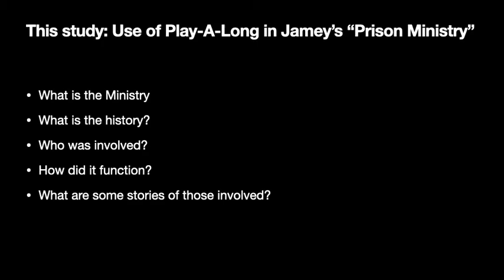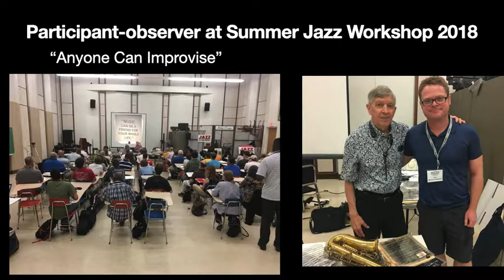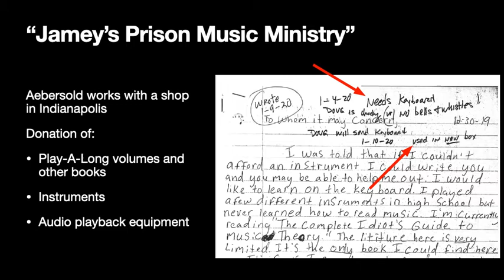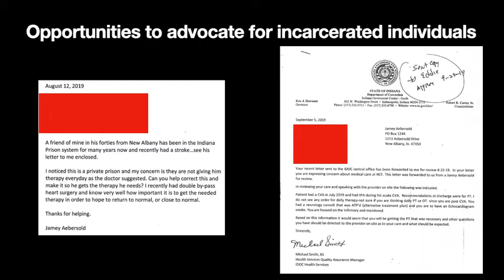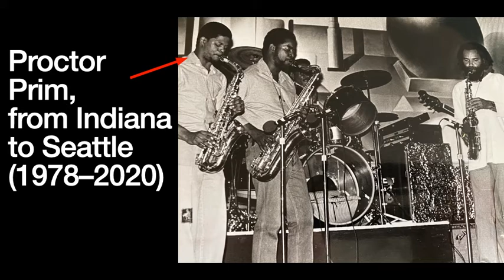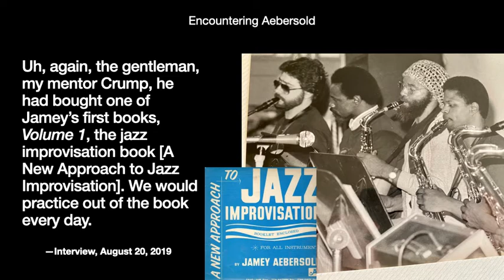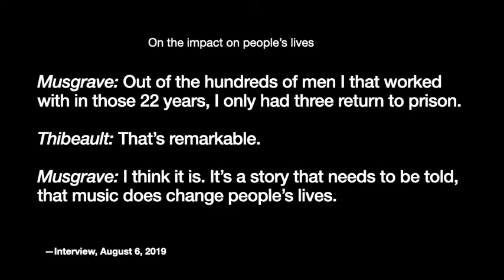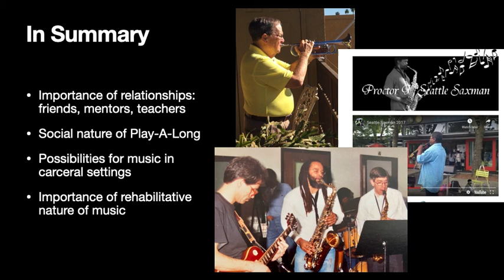Oral History of Learning Jazz Improvisation with Play-Along Media while Incarcerated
A presentation on the use of jazz Play-A-Long materials in prison contexts, particularly the Indiana Maximum Security Prison in Michigan City, Indiana. I discuss the use of these materials and how incarcerated individuals used them to become improvising jazz musicians. I also discuss Jamey Aebersold's "Prison Music Ministry" by which he donated materials, instruments, and his time. This was presented at the "The Oxford Virtual Symposium
on the History of Music Education" on June 4, 2021.